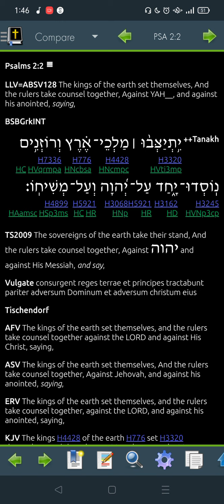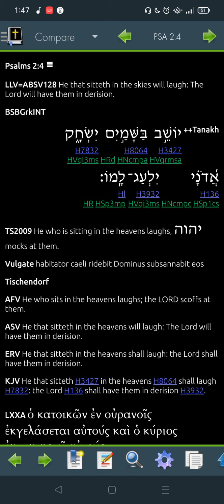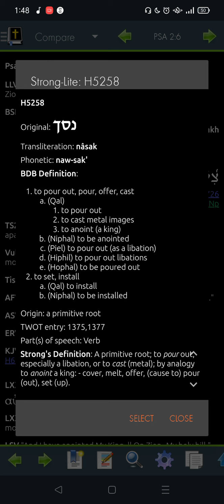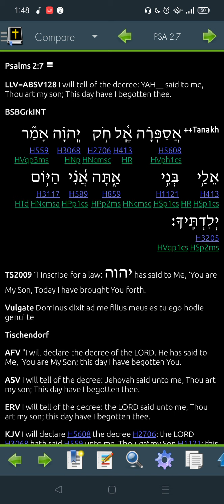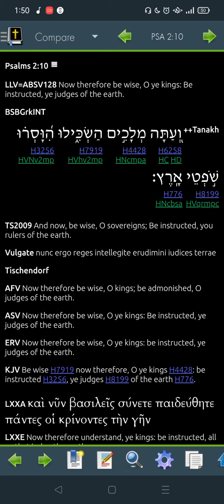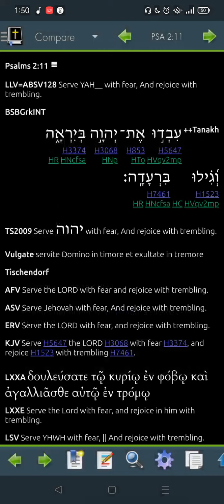Psalm 2 Hebrew for 2022 -"Read Me The Bible, Garth."